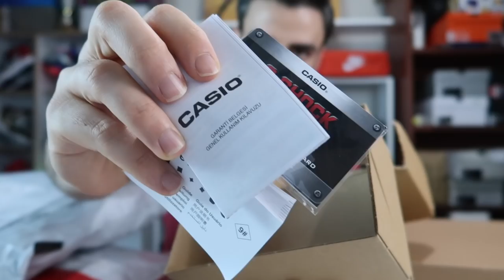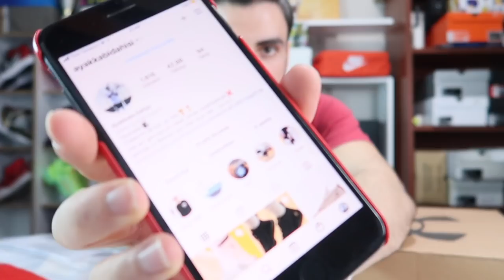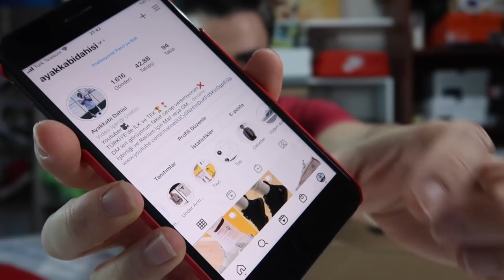G-SHOCK SAAT, ECKO HOODİE, UNDER ARMOUR, BERSHKA MONT TRENDYOL SİPARİŞLERİ ÇOK GÜZEL! PAKET AÇIMI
Dev trendyol sipariş kargo kutu paket aç açımı çok güzel trendyol gshock saat ecko jogger ve mont bershka mont açtım under armour tshirt